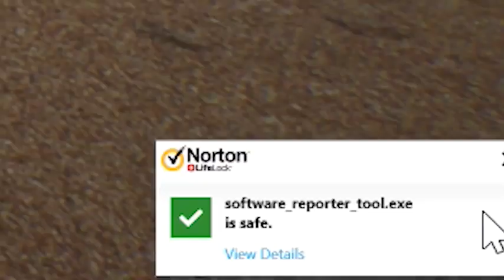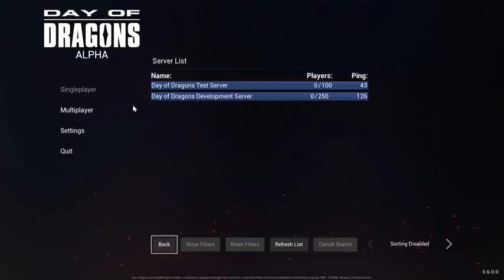Dragon Survival Game Day Of Dragons Exclusive Gameplay 480p